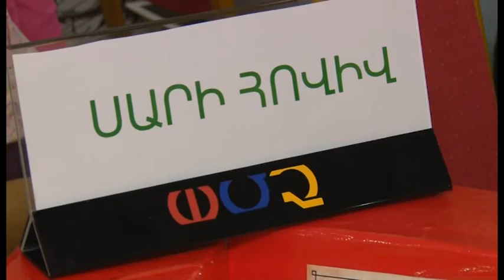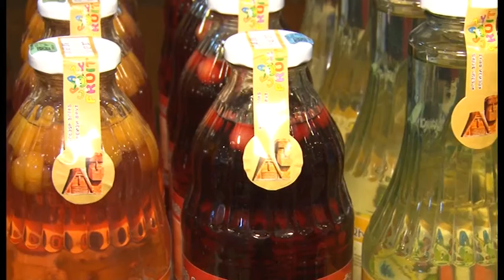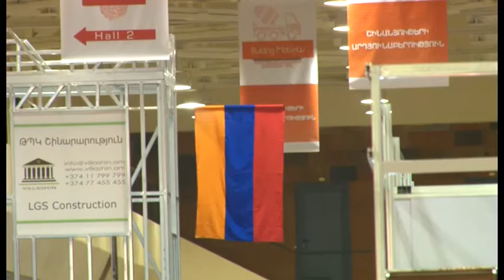Made in Armenia. Հայաստանի արտադրողները մեկ վայրում